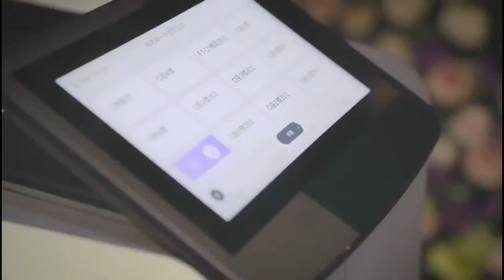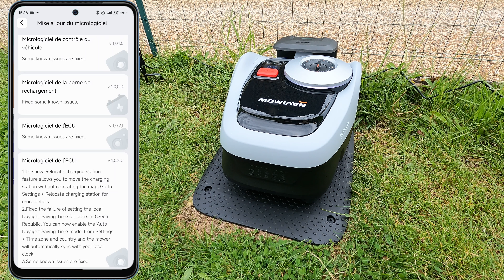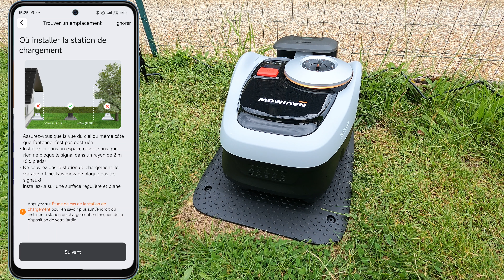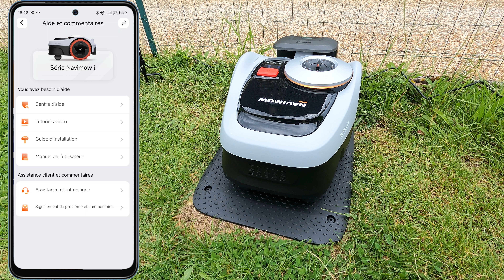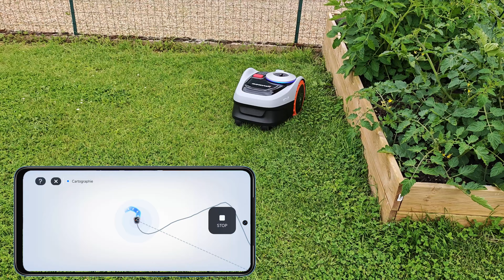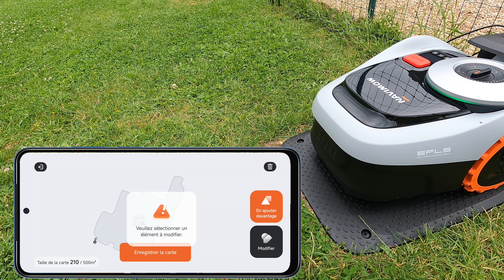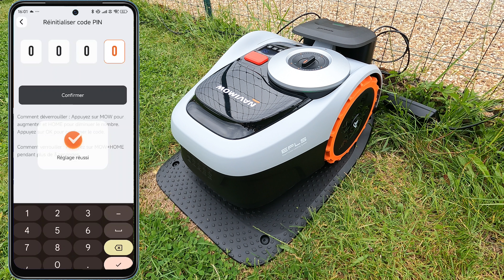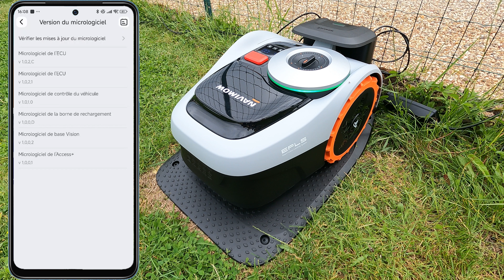Navimow i105E, un robot tondeuse facile à installer, et à petit prix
Navimow propose une nouvelle série de robots tondeuses qui est équipé de nombreuses fonctionnalités pour un petit prix ! C'est Segway qui se cache derrière Navimow et la marque apporte donc son expertise au service de votre pelouse ! Installation facile sans cable périphérique, la tondeuse utilise une balise RTK et permet de tondre jusqu'à 500m² (avec une limite dans l'application à 600m²) ! L'application est très facile à prendre en mains mais on va pas tout vous dire, et on vous laisse donc découvrir cette tondeuse qui saura prendre soin de votre jardin !

Accessoires pour la tondeuse :
👉 Module 4G Navimow Access+
👉 Lames de rechange
👉 Navimow Kit d'extension d'antenne
👉 Garage tondeuse
👉 Navimow kit de délimitation
👉 Navimow roues hors route

➖➖➖➖➖➖➖➖➖ RESEAU SOCIAL ➖➖➖➖➖➖➖➖➖

➖➖➖➖➖➖➖➖➖➖ CHAPITRAGE ➖➖➖➖➖➖➖➖➖➖

00:00 Intro
01:23 Unboxing
01:28 Contenu de la boite
03:58 Balise EFLS 2.0
04:35 Systeme VisionFence
04:51 Batterie intégré suivant modèle (i105E et i108E)
06:02 Présentation de la tondeuse
06:25 Réglage de hauteur de coupe
08:02 Installation du module Access+
12:14 Tige pour hivernage
14:00 Kit d'extension d'antenne
16:18 Lames de rechange
17:15 Installation de la tondeuse
17:35 Installation de la balise EFLS 2.0
18:06 Présentation de l'application
24:01 Création de carte
26:18 Assist Mapping
30:45 Gestion de carte
35:33 Gestion de l'éclairage
41:49 Présentation des boutons de la tondeuse
42:32 Lancement de la tonte
45:19 Gestion de carte
47:12 Ajout d'une 2ème zone
50:41 Conclusion

➖➖➖➖➖➖➖➖➖➖➖ HASHTAG ➖➖➖➖➖➖➖➖➖➖➖